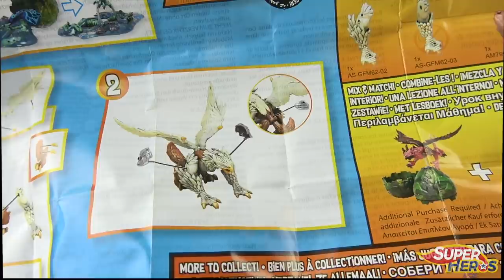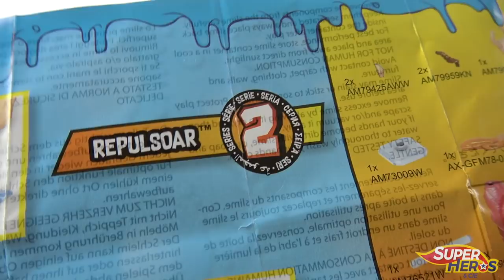BREAKOUT BEASTS série 2 Complète 9 Dragons dans du slime Mattel Mega Construx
On continue le week-end spécial chasse aux dragons Breakout Beast avec l'ouverture des cinq derniers oeufs de la série 2. Vous allez enfin voir tous les dragons réunis, la collection complète des 9 dragons Breakout Beasts serie 2.Je te dirai en fin de vidéo qui sera mon préféré.
Cachés dans des oeufs de dragon surprise, ces créatures baignent dans du slime visqueux et collant. Libère toutes les pièces cachées dans le slime et assemble les figurines de créatures mythiques: les dragons. Et le plus cool, tu pourras mélanger les pièces pour fabriquer ta propre créature mythique. Tu aimes les surprises, les dragons et le slime? Tu vas adorer Breakout Beasts.

*** LA PLAYLIST DES VIDEOS AVEC DU SLIME ***